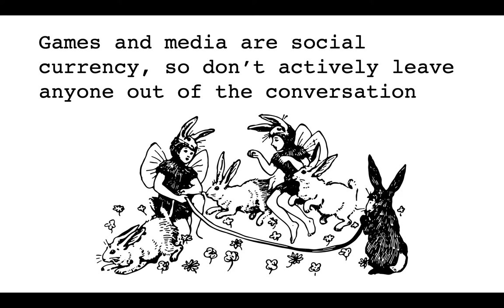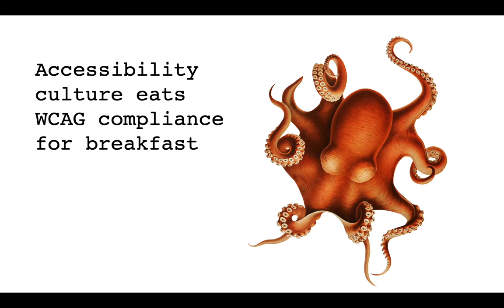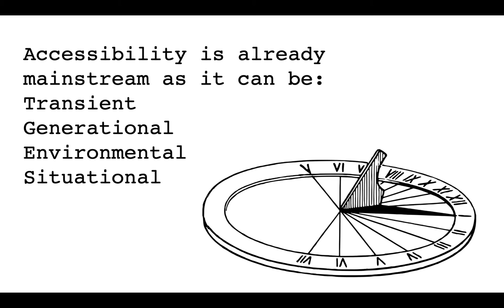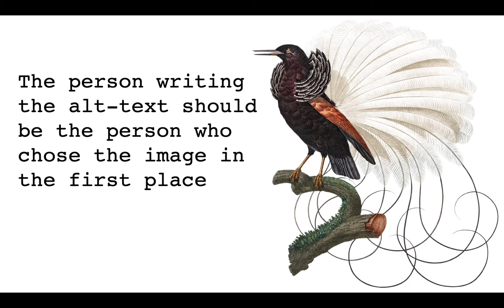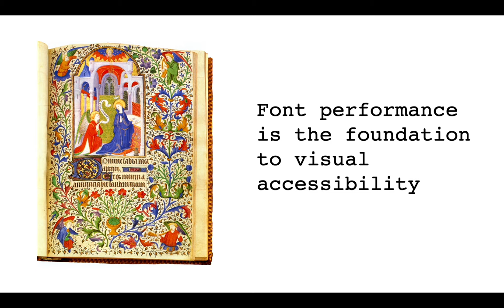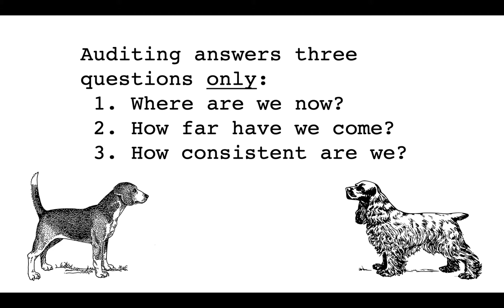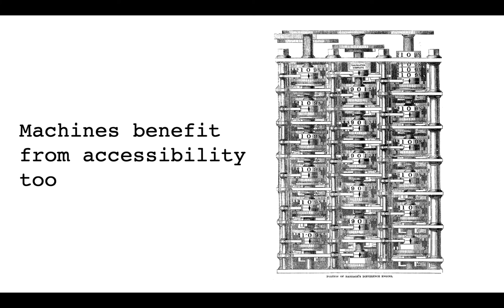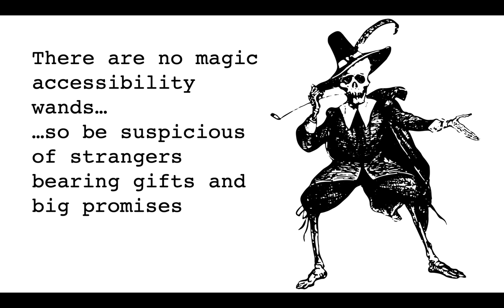The Little Book of Accessibility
This presentation draws on my experience over the last 16 years in digital accessibility at the BBC. It is a collection of observations, affirmations, quotes and the like that summarise some of my epiphanies and learnings that every accessibility manager needs to get to grips with.This is not about guidelines, techniques, patterns or research, but something more fundamental and akin to the truths behind the tools and techniques we use everyday.The Little Book of A11y is the title and each slide acts as stimulus for discussions around culture, strategy, design, technology, diversity, inclusion and opportunity.These are themes that could form the basis of an accessibility strategy for any organisation as they are about approaches or perspectives to common specific accessibility issues.

This is not about as specific as semantics or tab ordering, but are written to help organisations understand why these things are important and even how accessibility can be self-sustaining.